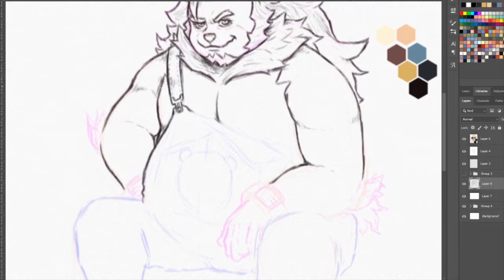JW Art: Bear in Overalls 🐻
I wanted to take part in this overall challenge and catch was I had to go with Bear form for this one. So I took my best shot at it.

Patrons
Robin Keaton | Joerilla | Chub.smash72 | ChainDiver